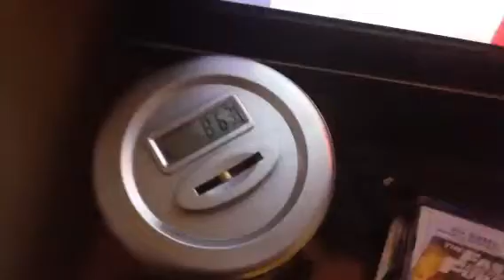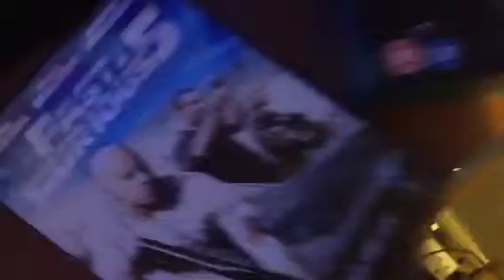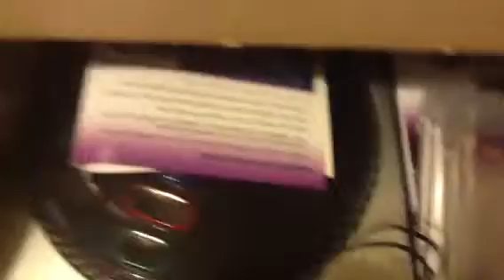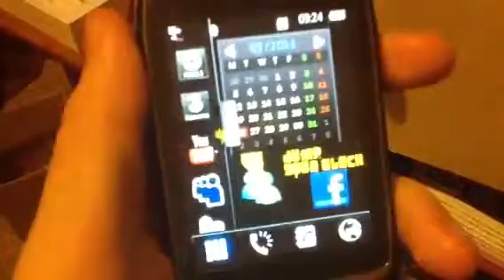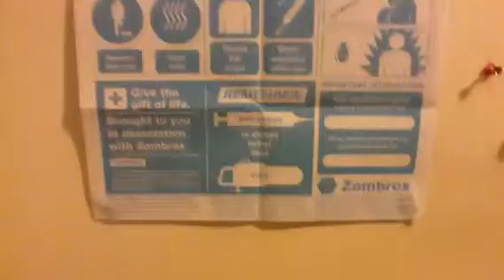My gaming set up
This is my room enjoy